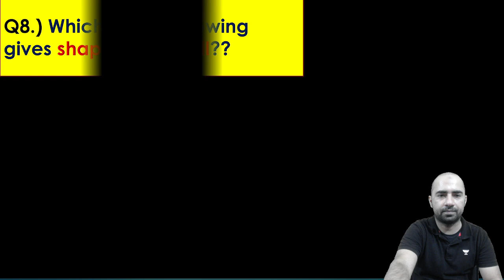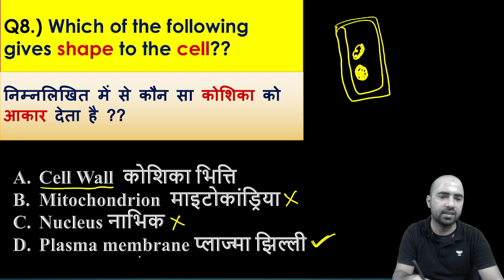Biology 14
अगर आप गणित, रीजनिंग या साइंस  में कमज़ोर  है तो आपको मुस्तफा सर को फॉलो करना चाहिए एंड मुस्तफा सर बिल्कुल बेसिक से पढ़ाते हैं आपकी जो मैथमेटिक्स का जो डर है वह आपका दूर हो जाएगा अगर आप मुस्तफा सर को फॉलो करते हैं
If you are weak in Mathematics, Reasoning or Science then you should follow Mustafa Sir and Mustafa Sir teaches from very basic, your fear of Mathematics will go away if you follow Mustafa Sir.
If you are weak in maths then you should follow mustafa sir and mustafa sir teaches very basic your fear of maths will go away if you follow mustafa sir

kisi bhi doubt ke liye whatsapp msg kre 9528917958 pe

learn to find cube of any number, within few seconds,
किसी भी संख्या का घन ज्ञात करना सीखें, कुछ ही सेकंड में,
Remainder Theorem  with Mustafaa sir

in this session MS Mustafa Sir will discuss the complete number system from zero level we will discuss all types of numbers from basic
इस सत्र में एमएस मुस्तफा सर जीरो लेवल से पूर्ण संख्या प्रणाली पर चर्चा करेंगे हम सभी प्रकार की संख्याओं पर चर्चा करेंगे